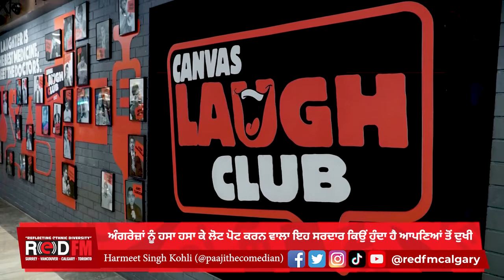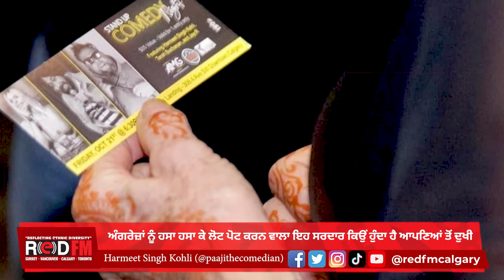Harsh Realities , Indian community abroad . Art vs Division